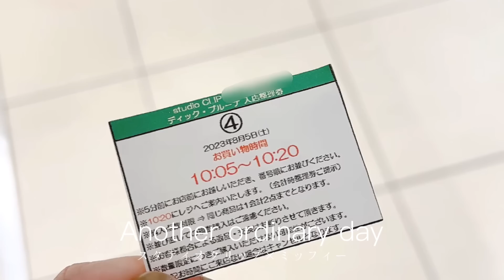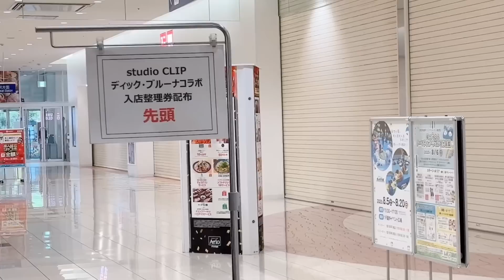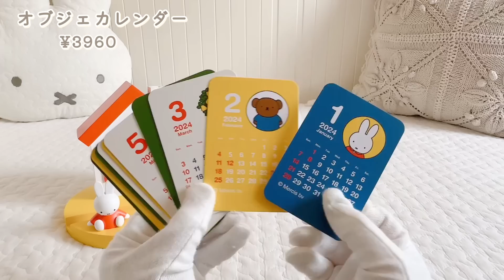Dick Bruna×studioCLIP 2023 ⚐ | 初めて朝から並んでみた☀️ | 今年もスタディオクリップは可愛いが溢れてた…！ | 第1弾グッズを3万円分の爆買い🧺𓈒𓂂𓏸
ついに今年もスタディオクリップの季節が…！
今年は朝から並んでみました〜！
大変だったけど今年も可愛いが溢れていて幸せでした…♡︎
気づけば3万円の爆買いに…🥺笑

第二弾ももうすぐ〜！また動画にする予定です◎

ミフィヲタさんが何買ったか気になる👀🤍
よかったらコメントで教えてください〜！